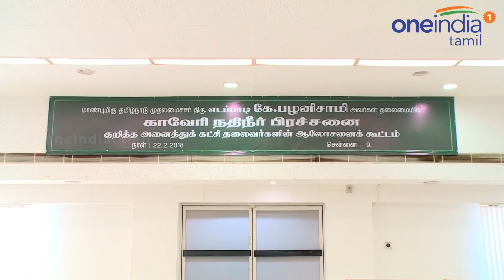தமிழகத்தில் பாஜகவின் ஆபரேஷன் திராவிடம்?-Oneindia Tamil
தென்மாநிலங்களை வளைக்க பாஜக ஆபரேஷன் திராவிடம் என்ற திட்டமு போட்டுள்ளதாக வெளியாகியுள்ள செய்தியையும் தமிழகத்தில் அதிமுகவில் நடந்த களேபரங்கள், புதிய கட்சிகள் தொடக்கம் என்று நடக்கும் அக்கப்போருகளையும் பார்த்தால் தமிழகத்தில் ஏற்கனவே ஆபரேஷன் ராவணா தொடங்கிவிட்டதோ என்ற சந்தேகம் எழுகிறது. நாடு முழுவதும் தாமரை மலர வேண்டும் என்ற இலக்கோடு செயல்பட்டு வருகிறது பாஜக. 2014ல் பெரும்பான்மை பலத்துடன் மத்தியில் ஆட்சியை கைப்பற்றிய பாஜக அதற்குப் பிறகு மாநிலங்களை குறி வைத்து தாமரையை மலர வைத்து வருகிறது. மாநலிக் கட்சிகளுடன் கூட்டு, ஆட்சியை இழந்த கட்சிக்கு ஆதரவு என்று பாஜக எப்படியோ 20 மாநிலங்களை கைப்பற்றிவிட்டது.

Is Operation Ravana already begins its process in Tamilnadu? From 2016 the political scenario of Tamilnadu is not static is it the reason of BJP's political play?